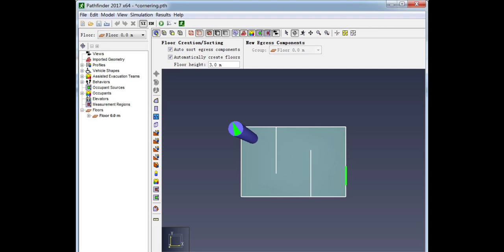Pathfinder v2019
Pyrosim v2022.3

Pathfinder v2017